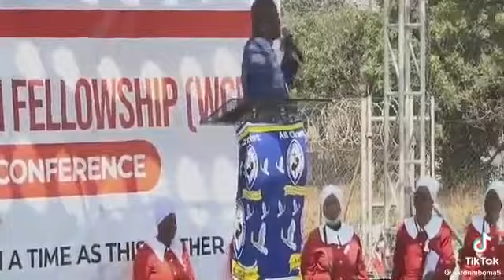18 October 2022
Video from Ppolelwa@gmail